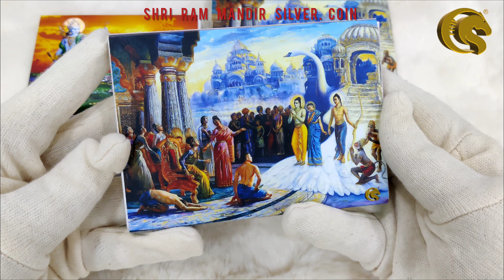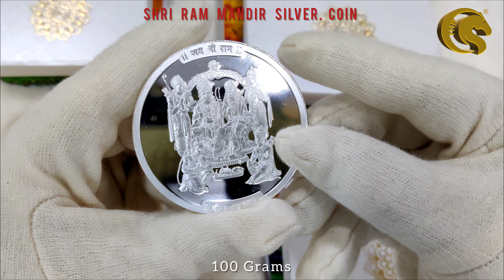Shree Ram Mandir Color Silver Coin | Omkar Mint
Shree Ram Mandir Color Silver Coin
with premium box packaging

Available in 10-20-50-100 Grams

Obverse: Ram Mandir Color UV Print
Reverse: Ram Darbar

*Shri Ram Mandir Silver Coin*